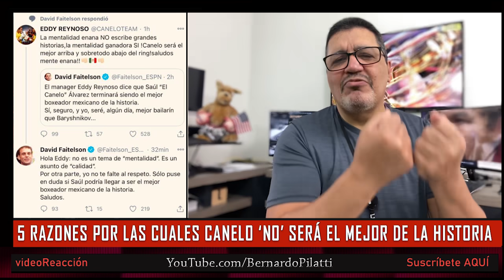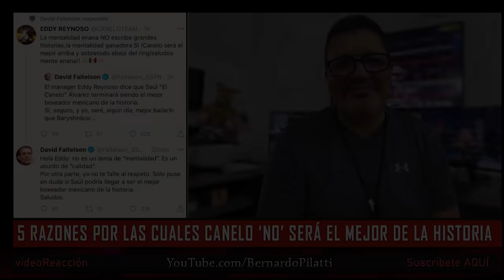Reynoso se equivoca con Faitelson: Hay 5 razones para que Canelo no sea el mejor de la historia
El tuit del día fue el que originó una discusión entre David Faitelson y Eddy Reynoso. Este último dijo que Saúl 'Canelo' Alvarez terminará siendo 'el mejor boxeador mexicano de la historia'. A esa afirmación, de forma sarcástica, Faitelson respondió: 'Si seguro, y yo seré algún día mejor bailarín que Baryshnikov". La replica enfadada de Reynoso vino de inmediato en el siguiente posteo: "‘La mentalidad enana NO escribe grandes historias, la mentalidad ganadora SI! Canelo Será mejor arriba y sobretodo abajo del ring!, saludos mente enana.”, escribió el entrenador de Canelo.

Pero, ¿tiene razón Reynoso al defender con tanta pasión aquello que aún no ha ocurrido y nadie sabe si ocurrirá? Le tenemos una mala noticia. En una rápida evaluación encontramos hasta cinco razones para afirmar que es literalmente imposible que algún día, Saúl 'Canelo' Alvarez supere a las grandes leyendas y sea considerado como 'el mejor boxeador mexicano de la historia'.

Lo explicamos  en el video.